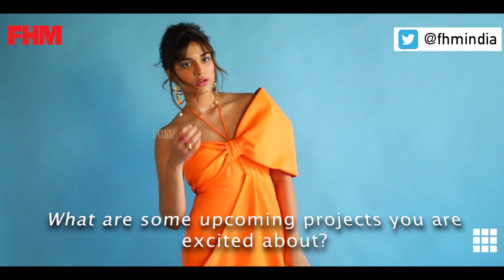Saiee M Manjrekar - Watch What Excites Her Sexually | Dabangg 3 | Behind The Scenes | FHM India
Gracing our FHMfit April Cover is Dabangg 3 actress Saiee M Manjrekar, coming from a Bollywood background, she has got it all, she is chic, bright & alluring. We were charmed during our conversation with her, and there was not a single dull moment. We talked all about Saiee M Manjrekar's journey, inspiration & upcoming plans. Check out Saiee M Manjrekar's interview with us in this BTS Video.

Team Credits
Editor: Nitin Agarwal
Fashion editor: Suchita Sehrawat
Photographer: Ajay kadam
Hair and makeup: Cassandra Kehren
Stylist: Khyati Busa
Assistant: Vinisha dsouza
Intern: Karena vinaik
Location: Maximus studios, Andheri west Mumbai